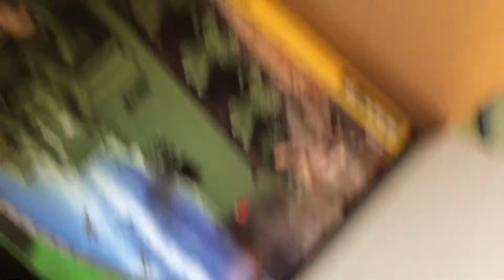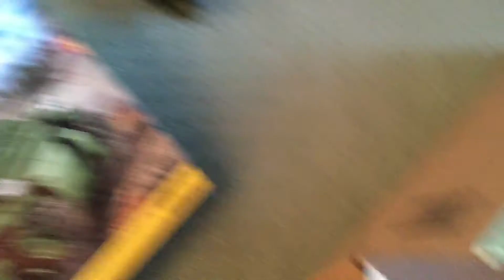Cobi haul 12/30/19